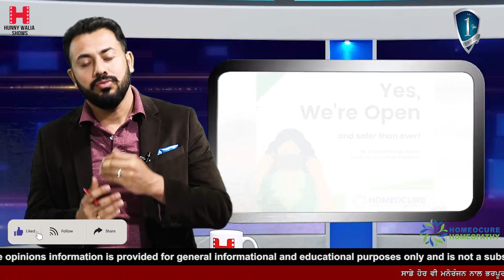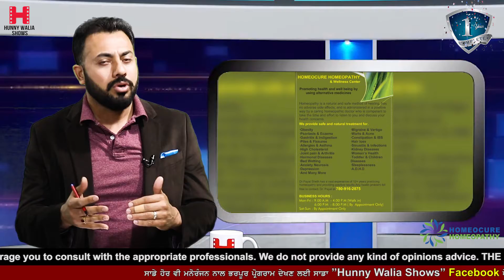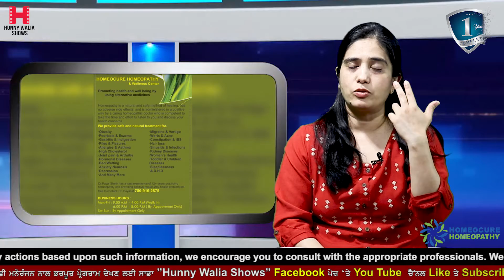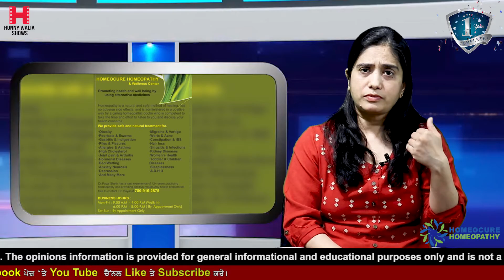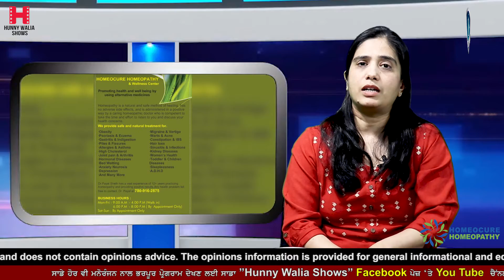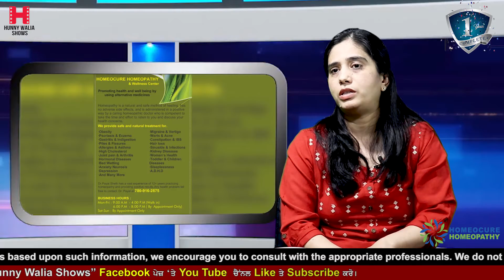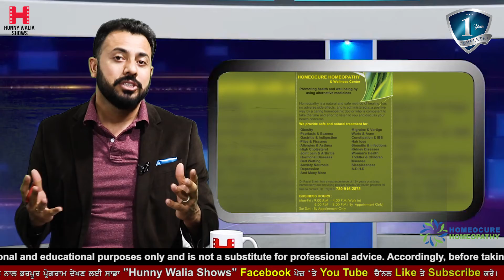ਅਸੀ ਆਪਣੇ Immunity System ਨੂੰ ਕਿਵੇਂ Boost ਕਰ ਸਕਦੇ ਹਾਂ l